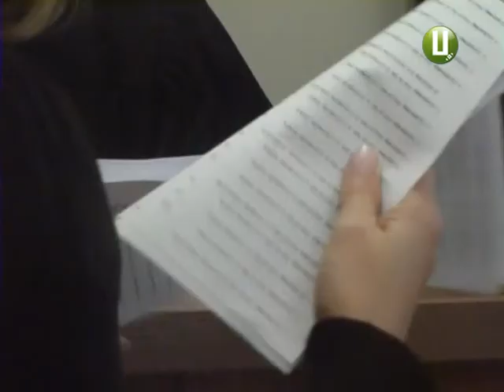«Валютні заручники» краю відстоюють свої права у суді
Майже сотня подолян продовжують судитися з банками. Йдеться про тих, хто взяв колись кредити в іноземній валюті, а після економічних потрясінь і валютних стрибків останніх років потрапив у боргову пастку. Чергову таку справу наразі розглядає Апеляційний суд області, під стінами якого цього разу зібралися більше півсотні представників так званого «кредитного майдану».